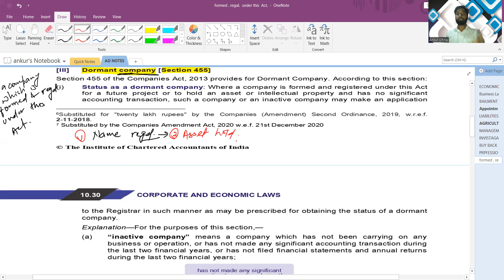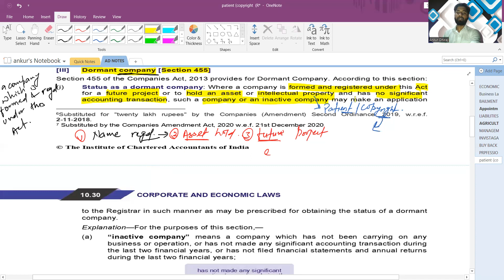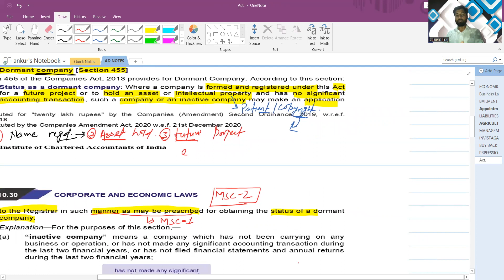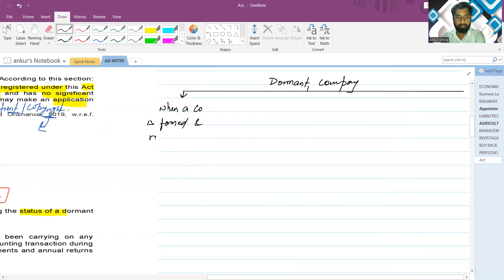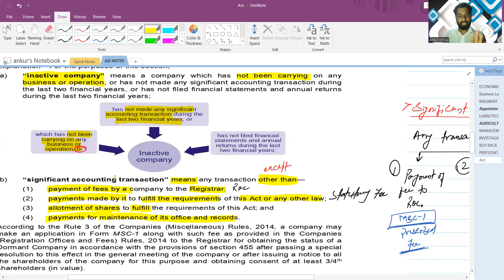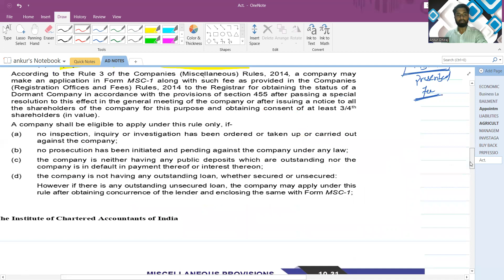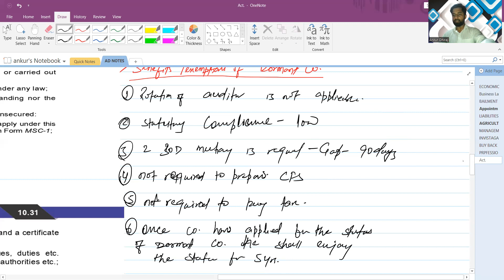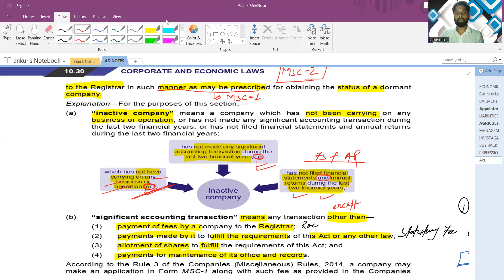Dormant Company I Company Law I Ankur Dhiraj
Dormant Company I Section- 455 I Company Law I Ankur Dhiraj